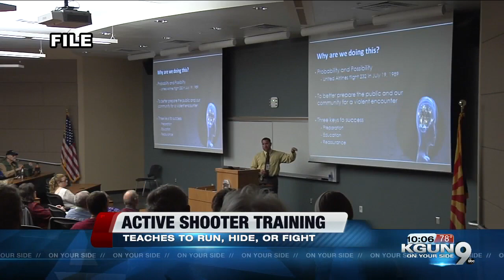Run, hide, fight: Tucson Police hosts active shooter training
The first of two August training sessions was held Thursday night. They were set up in the wake of three mass shootings across the country, just within the last month.